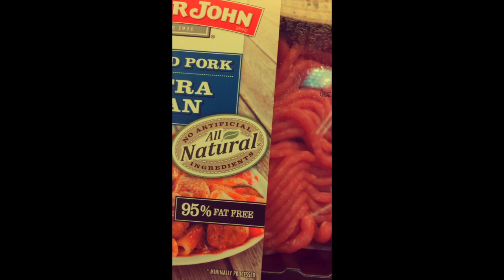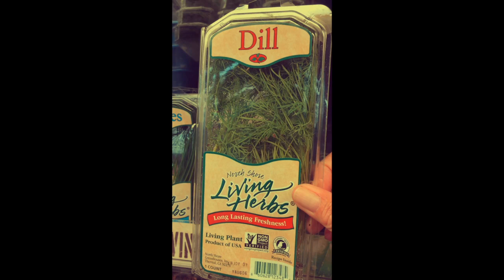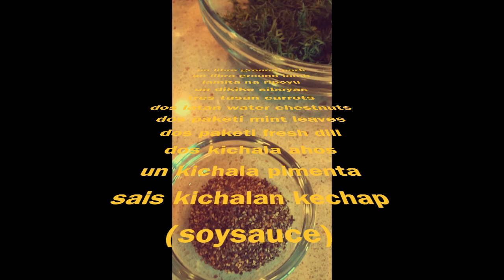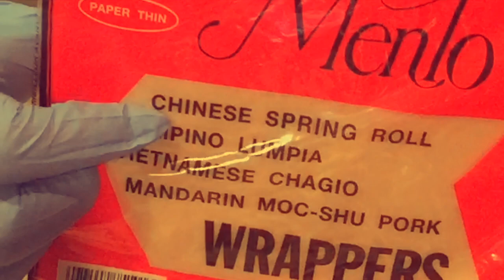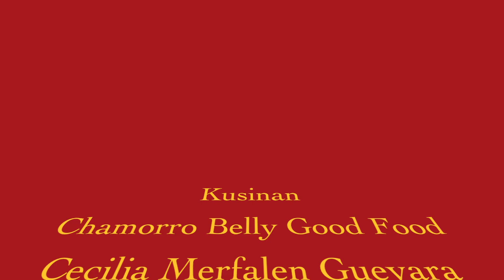CHAMORRO BELLY GOOD FOOD GROUND PORK WITH GROUND LAMB LUMPIA